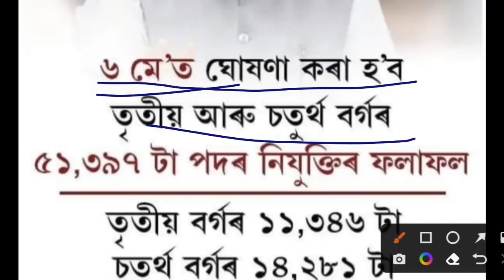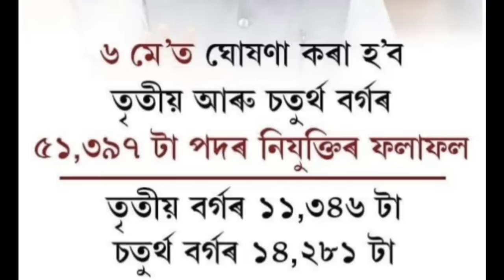ADRE Final Result 2023 || Grade 3 or Grade 4 Final Result|| ADRE Cut-off 2023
REKIB AFREDI